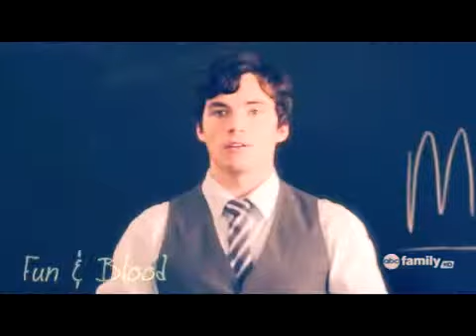Aria & Ezra - Perfect [Preview]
Another preview :P
I promise, I'll finish it !

Aria & Ezra from Pretty Little Liars
Song : Perfect by Hedley